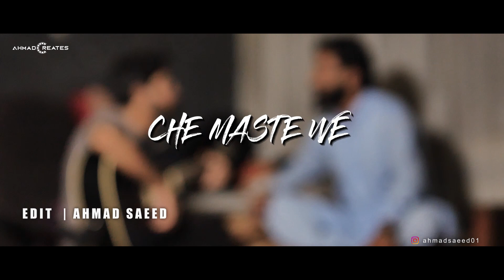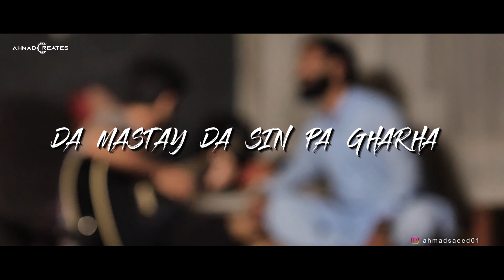CHE MASTE WE ( New Pashto Song )Guitar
Song
CH MASTE WE AW ZWANE WE
friends  gathering and we are shoot  enviroment  with best efforts

Ahmadsaeed01